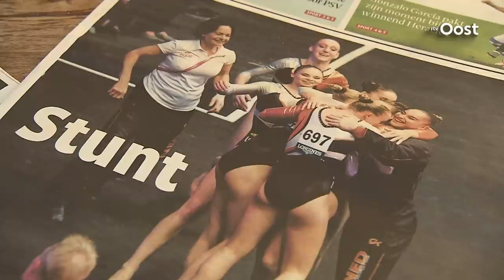Turnzusjes Wevers: "Na jaren van hard werken is dit écht even genieten"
Ze zijn op dit moment de vaandeldragers van de Nederlandse turnsport en staan volop in de schijnwerpers. De tweeling Sanne en Lieke Wevers.